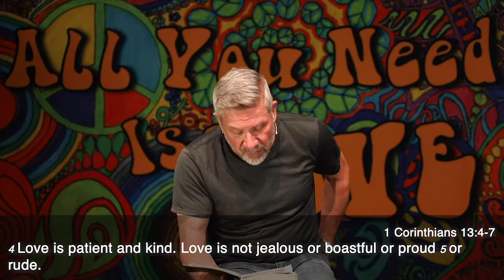All You Need Is Love - June 13th & 14th, 2020